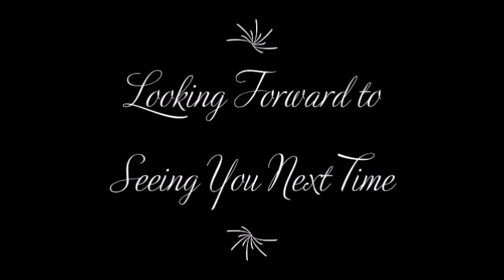💅 BOUJEE NAILS on a BUDGET how to make Press On Nails at home with Striping Tape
Hi NailTubers, Nailification Squad! Today’s BOUJEE NAILS on a BUDGET is a how to make press on nails at home using striping tape as a guide.

💅 BOUJEE NAILS on a BUDGET how to make Press On Nails at home NEGATIVE SPACE & Special Shout Outs

THIS IS A POSTIVE CHANNEL. NO NEGATIVE COMMENTS

Pick You Color
Flossmoor Illinois 60422